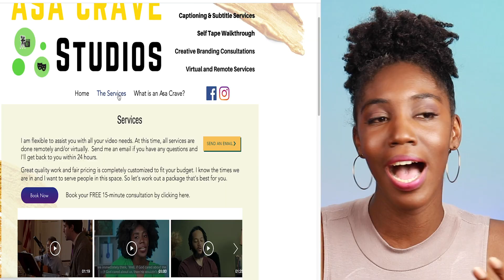Why I Stopped Auditioning for Acting Roles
It's taboo to talk about leaving the stagebecause artists want to pursue other things, but I want to leave you with some nuggets to consider in my own personal journey out of theatre.

QOTD: Have you ever taken a break from performing and why? I want to hear from you in the comments, so talk to me!

💥// VIDEO EDITING
Software: Adobe Premiere Pro
Macbook Pro 13.3

//TIFFANY BYRD HARRISON

Hey now! My name is Tiffany and I'm an actor and content creator sharing dramatic scenes and comedy sketches that confront faith and culture. It's what I like to call "Theatrical Transparency" where I challenge you with dramatizations based on my own issues, and redemption in Christ. My content is here to encourage you in your own faith journey and help you think differently about cultural issues. And my heart is to see people grow. You are called to more and I am determined to get you there!